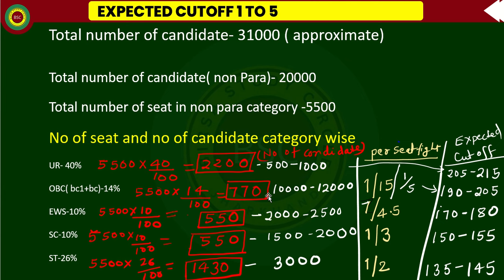Jharkhand sahayak acharya expected cutoff class 1 to 5